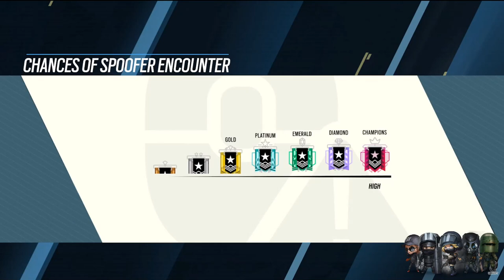Rainbow Six Siege: Year 8 Season 1 Operation Commanding Force Reveal Panel - عرض السيزن الجديد